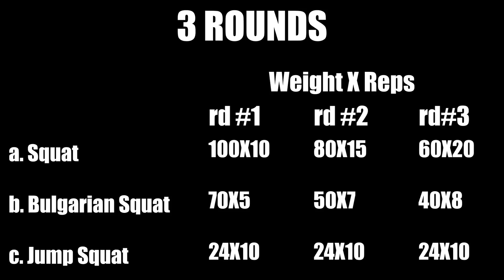Τεράστια Πόδια σε 20 λεπτά - Γονάτισα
Ρούχα και συμπληρώματα myprotein:
μπείτε από το link για να με βοηθήσετε ;)
χρησιμοποιήστε τον κωδικό: panagiotismyp
για έξτρα έκπτωση κάθε φορά από την παραγγελία σας

Αν ψάχνεις από κάπου να ξεκινήσεις δοκίμασε αυτά τα δωρεάν
προγράμματα στο site μου: